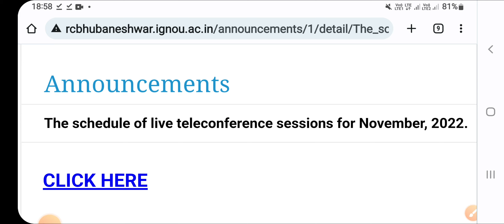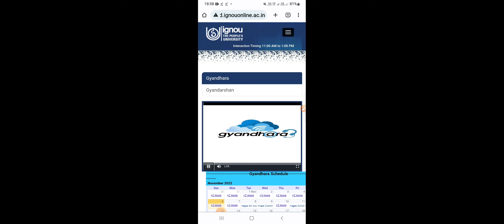Ignou Online Classes Schedule & Link for November 2022 || Complete Details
Video Highlights 👇
Is there classes in ignou?
when ignou classes will start?
How can i get Ignou Classes?
ignou classes online
ignou classes schedule
ignou online classes 2022
ignou
ignou update
ignou university
ignou study
ignou classes schedule 2022
ignou classes online

ais educations ignou